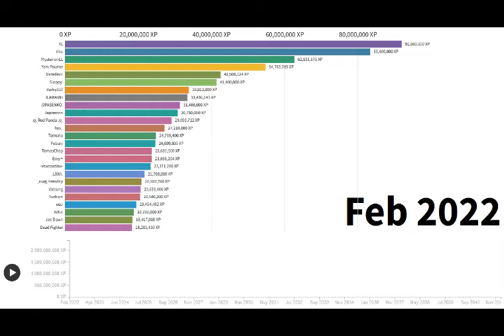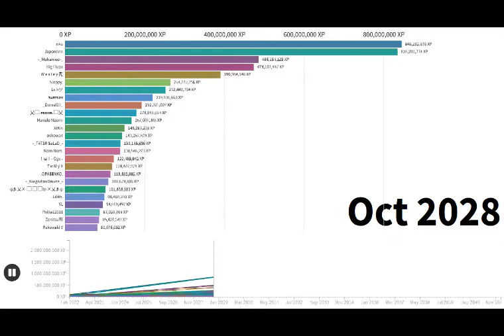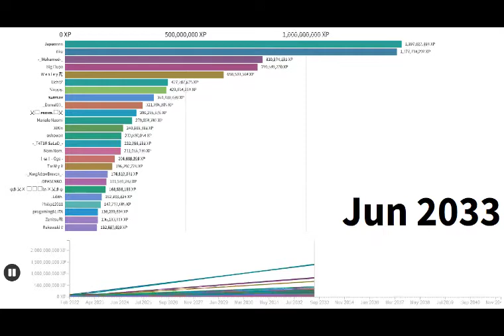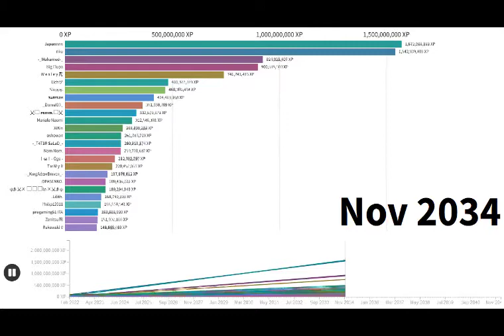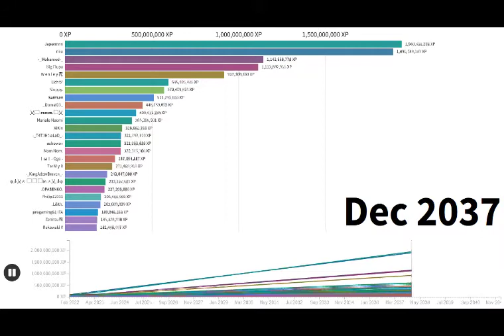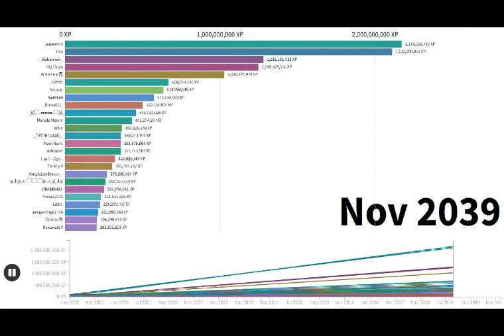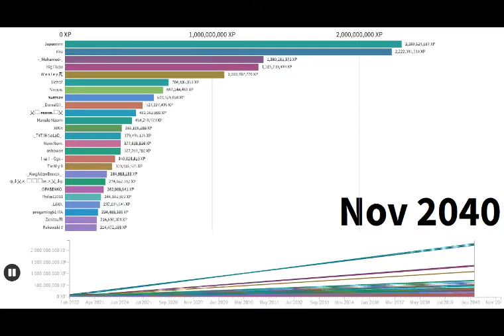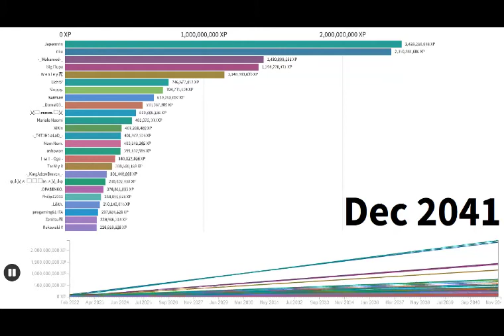Top 25 Most XP in the Future - [2022-2042]